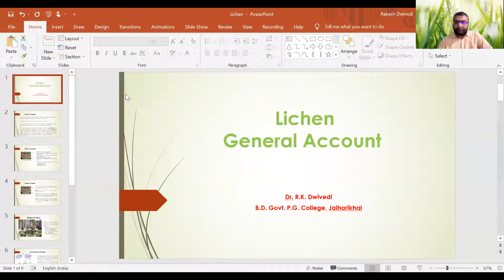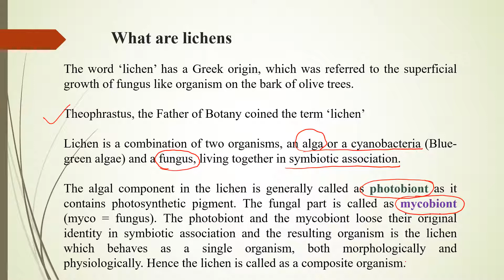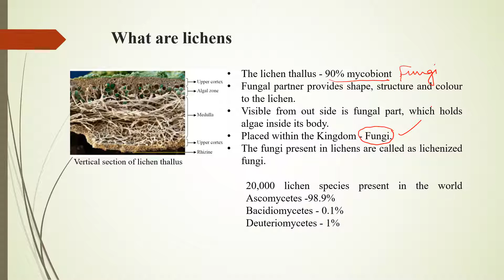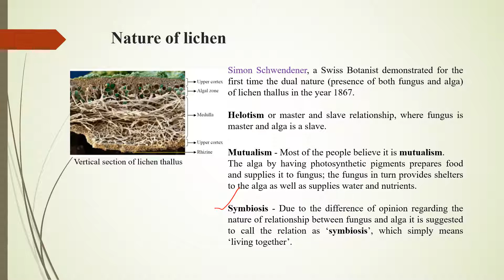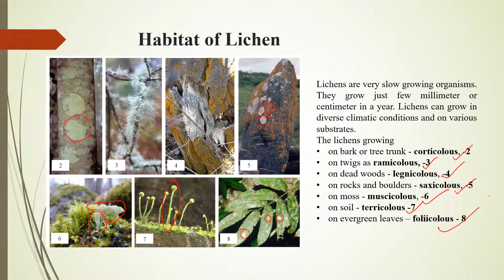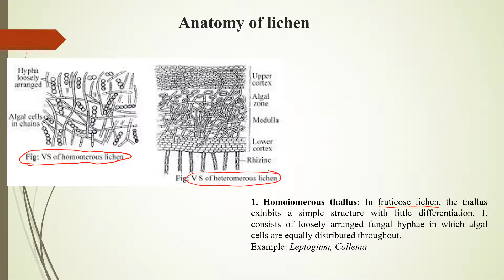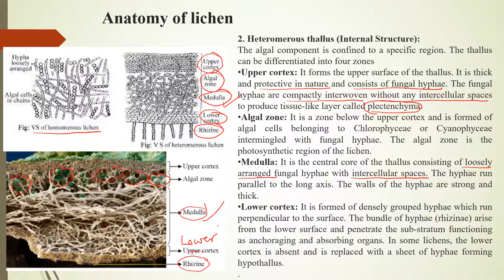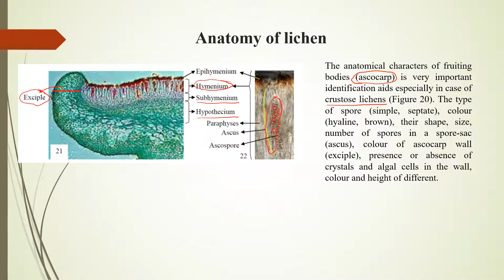General account of lichen